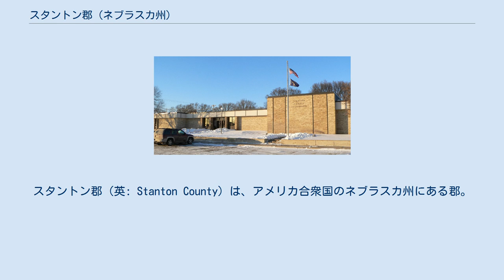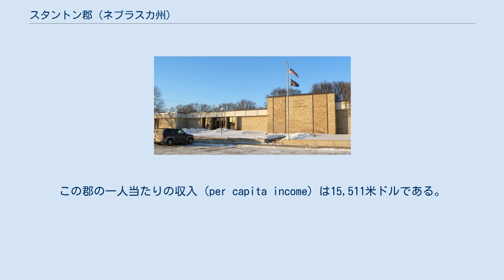スタントン郡 (ネブラスカ州)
スタントン郡（英: Stanton County）は、アメリカ合衆国のネブラスカ州にある郡。
人口6,129人（2010年国勢調査）。
郡庁所在地はスタントン (Stanton) である。
隣接するマディソン郡、ピアース郡とノーフォーク小都市圏を構成する。
 ネブラスカ州のナンバープレートで、スタントン郡の車両は最初の数字が53になっている。
これは1922年にナンバープレートの制度を確立した際、スタントン郡の車両登録台数が州内の郡のなかで53番目に多かったからである。
 スタントン郡は1865年に設立され、エイブラハム・リンカーン政権で陸軍長官を務めたエドウィン・スタントンにちなみ名付けられた。
 アメリカ合衆国国勢調査局によると、この郡の総面積は1,116 km2 である。
このうち1,113 km2 が陸地で、3 km2 が水域である。
 2000年国勢調査時の郡の人口ピラミッド 2000年の国勢調査によると、スタントン郡には6,455人、2,297世帯、及び1,784家族が暮らしている。
この郡の人種の構成は白人96.72%、黒人（アフリカ系アメリカ人）0.42%、先住民0.48%、アジア系0.12%、太平洋諸島系はおらず、その他の人種1.38%、及び混血0.88%で、2.31%の人々がヒスパニックまたはラテン系である。
郡の住民の55.8%がドイツ系、9.7%がチェコ系、5.6%がアイルランド系移民の子孫である。
 スタントン郡に住む2,297世帯のうち、38.90%は18歳未満の子どもと暮らしており、67.50%は夫婦で生活している。
7.20%は未婚の女性が世帯主であり、22.30%は家族以外の住人と同居している。
19.20%は独居で、全世帯の8.10%は65歳以上の独居老人世帯である。
1世帯あたりの平均人数は2.76人であり、家庭の場合は3.16人である。
18歳未満の子どもの6.80%及び65歳以上の7.20%は貧困線以下の生活を送っている。